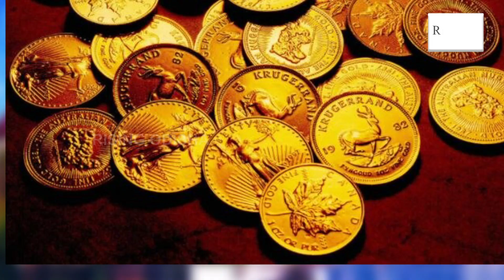Here Gold and Salt Price Were Same! | Kingdom of Timbuktu | Gold and Salt Trade in Ancient Africa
Watch the Special Program On The Golden Age of Timbuktu.